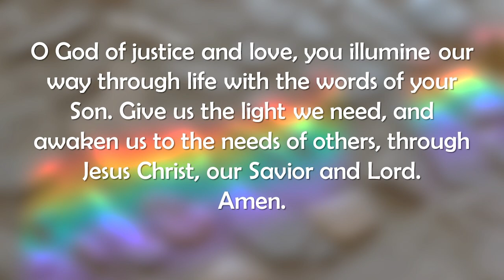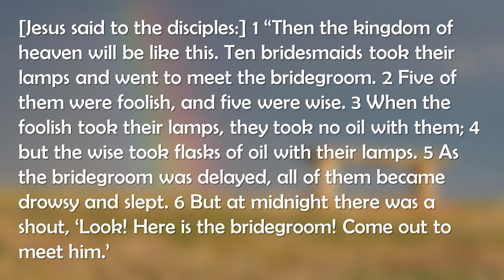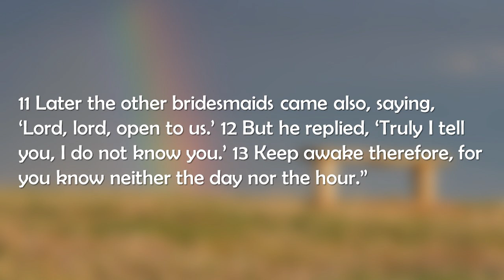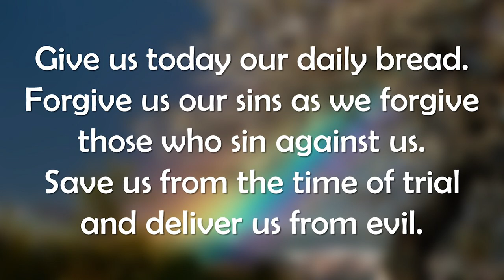November 12, 2023 - Worship Service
God’s work requires us to be ready, but for what? Explore the Parable of the Ten Bridesmaids and the light it shines on all of us.